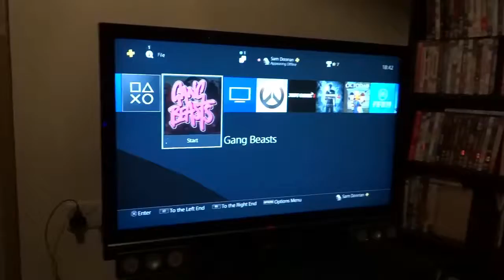how to basically play gang beasts on PS4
AAAAAAAAAAAAAAAAAAAAAAAAAAAAAAAAAAAAAHHHHHHHHHHHHHHHHHHHHHHH ADAM here is your name in the vid happy i hope so. LIKE AND SUB FOR. GREAT .OK. BAD CONTENT